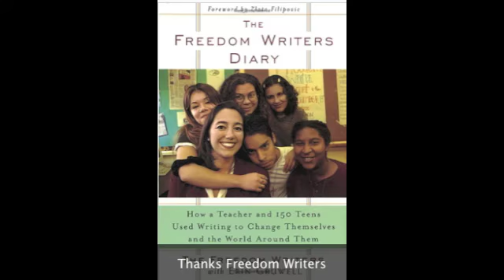Team K.A.T.E.mov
Podcast 8